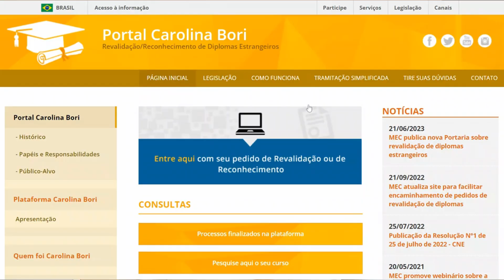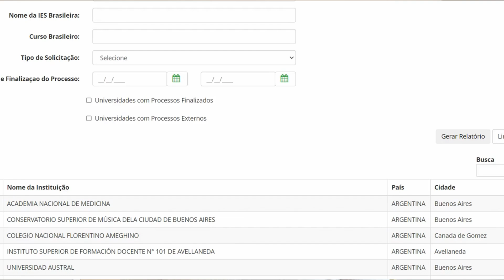Mestrado/Doutorado no Mercosul: Algumas Recomendações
Interaja comigo no Instagram: @joao_bottentuit_jr